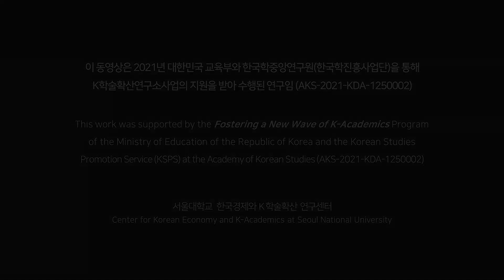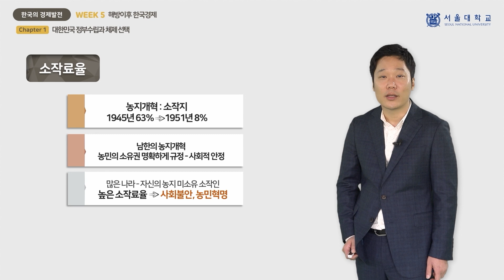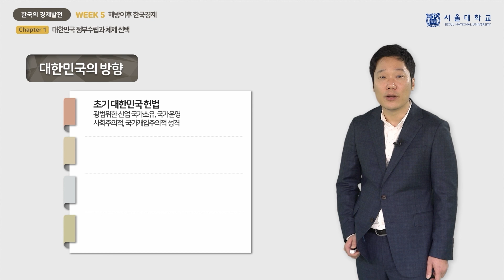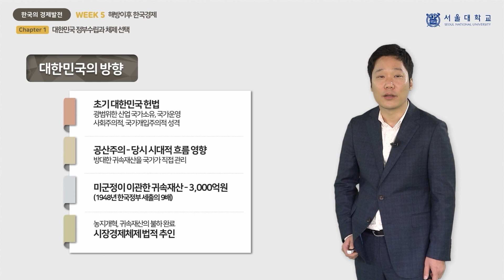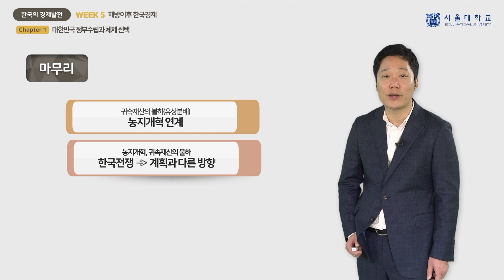한국의 경제발전 5-1 (Economic Development of Korea 5-1)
『한국의 경제발전』 5주차 「해방이후 한국경제」의 1차시(week 5 - chapter 1) 「대한민국 정부수립과 체제 선택」 강의 영상입니다.

담당 교수: 유동우

This video clip is a lecture titled "Establishment and system selection of the South Korean Government", the 1st chapter of "South Korean Economy after Liberation", 5th week of "Economic Development of Korea".

Professor:  Dongwoo Yoo